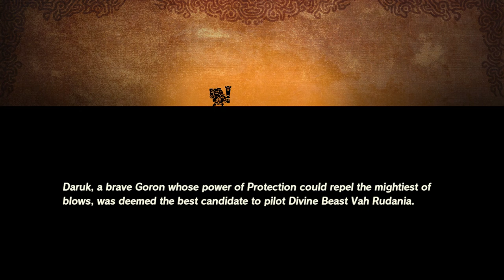Hyrule Warriors: Age of Calamity - 2 Player Co-op | Road Block! | Part 4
Shadow and Taff hurry to save Mipha only for Shadows bad track records with healers come back to haunt him!

See Hyrule 100 years before the Legend of Zelda: Breath of the Wild game and experience the events of the Great Calamity! Join the struggle that brought Hyrule to its knees. Learn more about Zelda, the four Champions, the King of Hyrule and more through dramatic cutscenes as they try to save the kingdom from Calamity.  In addition to Link and Zelda, take control of characters like the four Champions and a young Impa. Use their distinct abilities to carve through hundreds of enemies to save Hyrule from the impending Calamity!